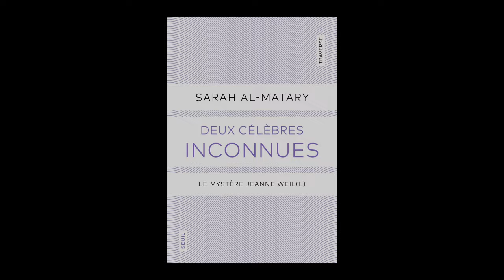Sarah Al-Matary - Deux célèbres inconnues. Le mystère Jeanne Weil(l)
Sarah Al-Matary vous présente son ouvrage "Deux célèbres inconnues. Le mystère Jeanne Weil(l)" aux éditions Seuil.